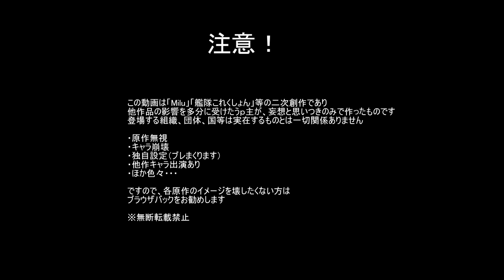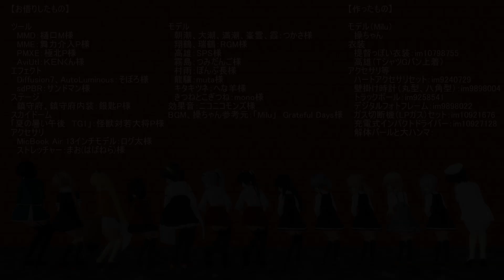【艦これMMD】操提督の日常 第14話「2022年クリスマス」【MiluMMD】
久しぶりの「操提督の日常」本体の更新でする
気が付けば別館のパロディドラマの方が回数が多くなってた・・・
新たな仲間も加わり、霞ちゃんとの約束も果たすことができました

別館のドラマ作りやダンスの前後に小ネタを入れたりと
本体の方のまとまったネタが中々決まらなくて・・・
まま、ぼっちらぼっちら更新していきまする

ツール
　MMD：樋口M様
　MME：舞力介入P様
　PMXE：極北P様
　AviUtl：ＫＥＮくん様
エフェクト
　Diffusion7、AutoLuminous：そぼろ様
　sdPBR：サンドマン様
ステージ
　鎮守府、鎮守府内装：銀匙P様
スカイドーム
「夏の暑い午後　TG1」：怪獣対若大将P様
アクセサリ
　MicBook Air 13インチモデル：ログ太様
　ストレッチャー：まお(はばねら)様
モデル
　朝潮、大潮、満潮、峯雲、霞：つかさ様
　翔鶴、瑞鶴：RGM様
　高雄：SPS様
　霧島：つみだんご様
　村雨：ぽんぷ長様
　龍驤：muta様
　キタキツネ：へな羊様
　きつねとこぎつね：mono様
効果音：ニコニコモンズ様
BGM、操ちゃん参考元：「Milu」　Grateful Days様

【作ったもの】

モデル（Milu）
　操ちゃん
衣装
　提督っぽい衣装：im10798755
　高雄（TシャツGパン上着）
アクセサリ等
　ハートアクセサリセット：im9240729
　壁掛け時計（丸型、八角型）：im9898004
　トラックボール：im9258541
　デジタルフォトフレーム：im9898022
　ガス切断機（LPガス）セット：im10921676
　充電式インパクトドライバー：im10927128
　解体バールと大ハンマ：